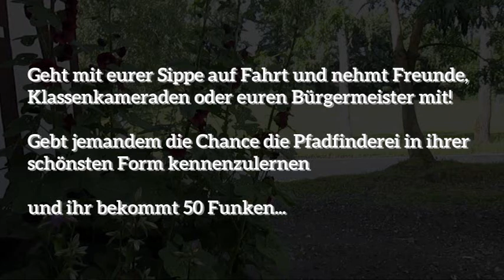Back in Black: Nichtpfadfinder mitnehmen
Mehr zur Jahresaktion für die Pfadfinderinnen- und Pfadfinderstufe erfährst du